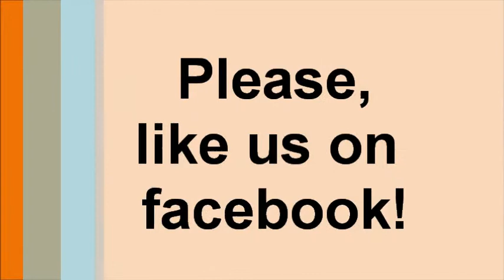All about Giant Pandas